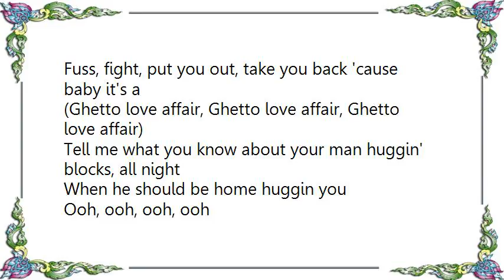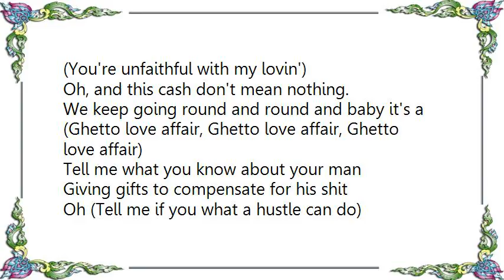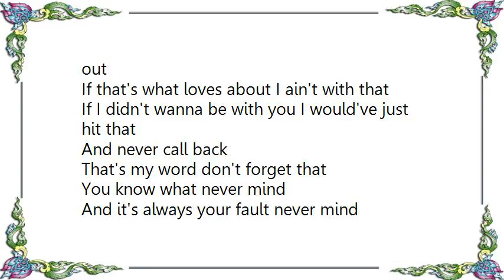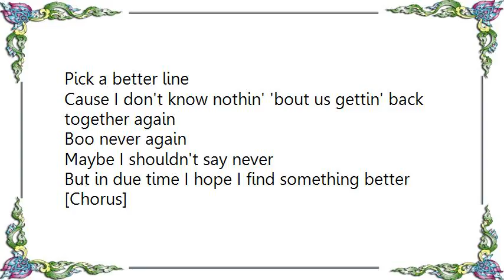Chris Atlas - You'll Never Find Lyrics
[Lyrics Chris Atlas - You'll Never Find]
Oh cat daddy

Tell me what you know about, tell me what you know about.
Loving, so sweet, no beef, just us two
(Love through any weather)
Fuss, fight, put you out, take you back 'cause baby it's a
(Ghetto love affair, Ghetto love affair, Ghetto love affair)

Tell me what you know about your man huggin' blocks, all night
When he should be home huggin you

(Tell me what you know about a hustle can do)
To true love

[Chorus]
You'll never find a better woman or a bigger fool
Tell me what you know about breaking up and getting back together
Tell me what you know about, what you know about love.

Oh cat daddy

(But when the dollars and the fame came)
Could it really ever change, all you wanna do is grind.
Why can't we spend some time.
(You're unfaithful with my lovin')
Oh, and this cash don't mean nothing.
We keep going round and round and baby it's a

Tell me what you know about your man
Giving gifts to compensate for his shit
Oh (Tell me if you what a hustle can do)
I'm telling you, oh you'll never find

[Chorus]

You doing some mean frontin'
When I give you a token of my appreciation now it don't mean nothing
I wouldn't call it hateful, it's ungrateful
Ma I put you on the map molded and shaped you
You supposed ti thug it out instead you buggin' out
If that's what loves about I ain't with that
If I didn't wanna be with you I would've just hit that
And never call back
That's my word don't forget that
You know what never mind
And it's always your fault never mind
Pick a better line
Cause I don't know nothin' 'bout us gettin' back together again
Boo never again
Maybe I shouldn't say never
But in due time I hope I find something better

[Chorus]